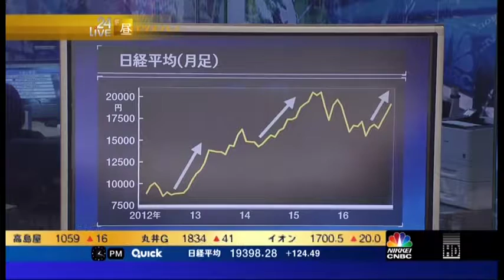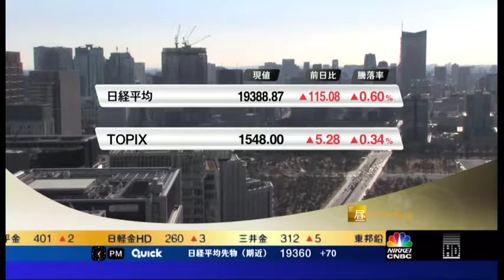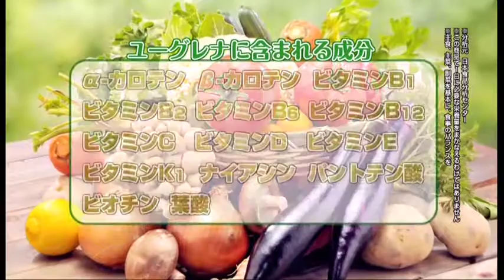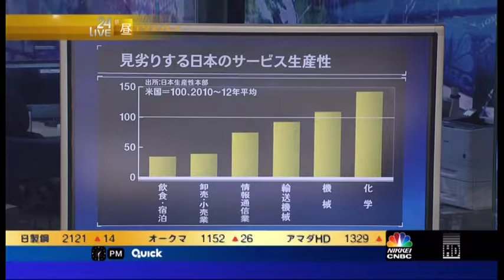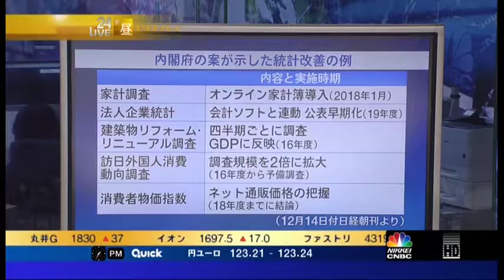Nikkei CNBC Hiru Channel 20161216